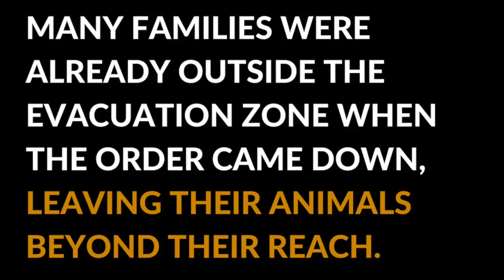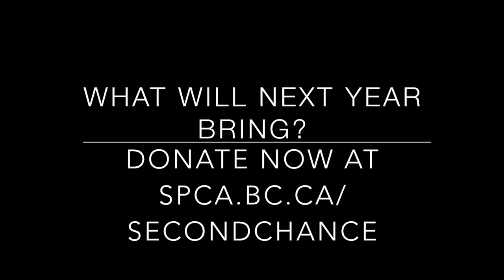2017 Wildfire crisis - Behind the scenes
Footage from behind the fire evacuation lines where BC SPCA Special Constables were rescuing animals that were left behind.